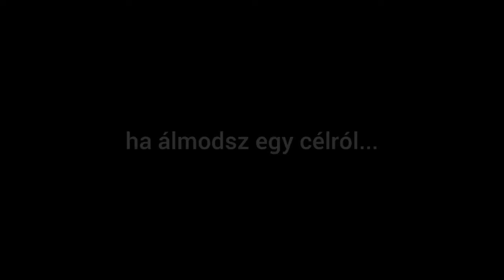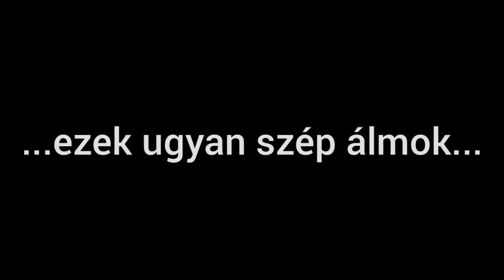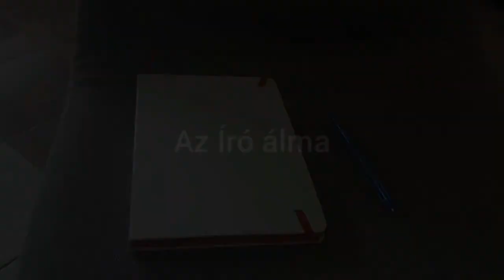Az író álma